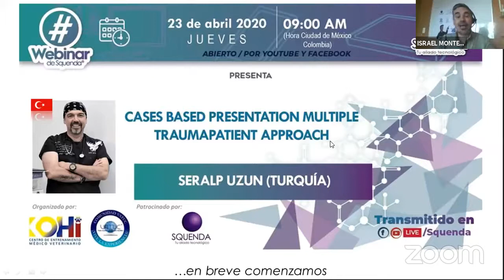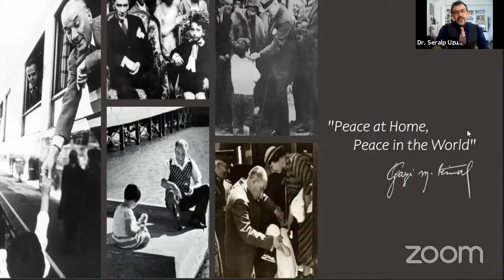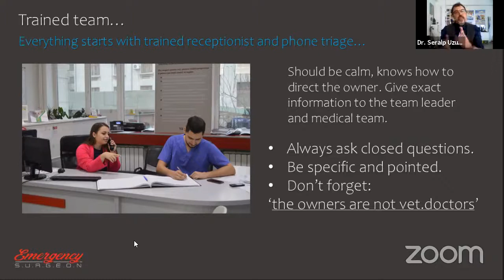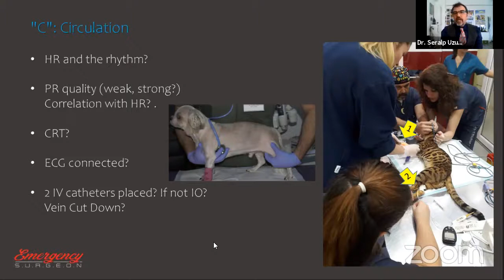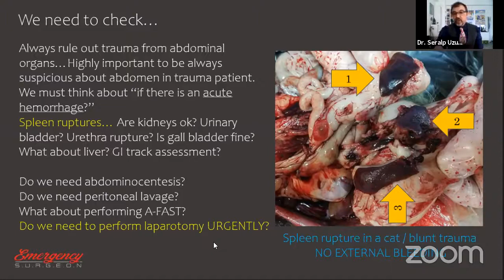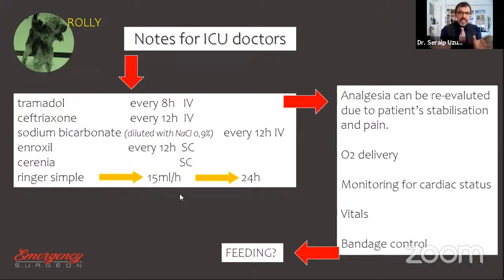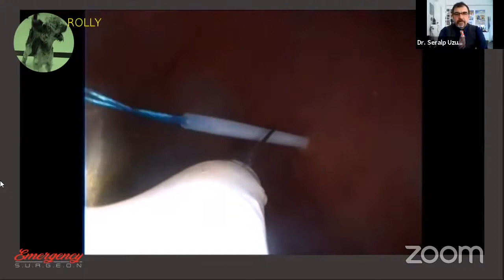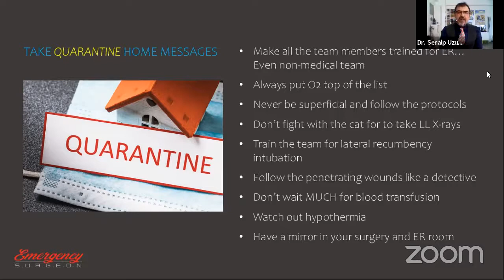Cases Based Presentation Multiple Trauma Patient Approach. Dr. Seralp Uzun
🌎 GLOBAL VETERINARY MEETING
💻 Septimo Webinar
🏡 Organiza VATUC & KOHI CENTER
       Apoya SQUENDA
💪 Te apoyamos con educación virtual del mas alto nivel en esta cuarentena